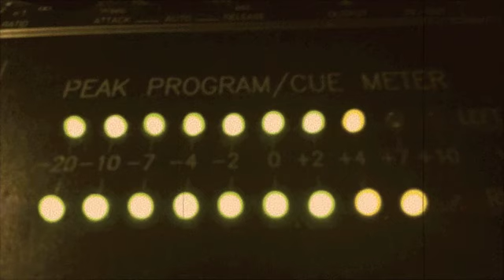3745.8 Junyamabe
3745.8 (Original Mix) Junyamabe  (Cocoon)